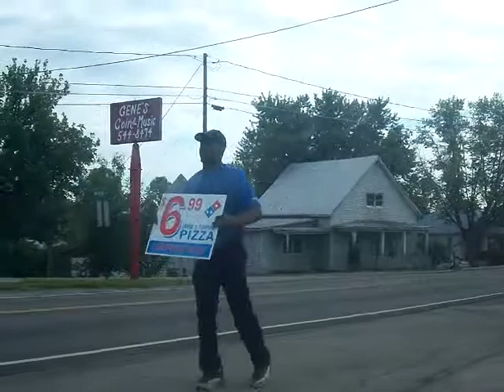2014 Domino's banner shakee